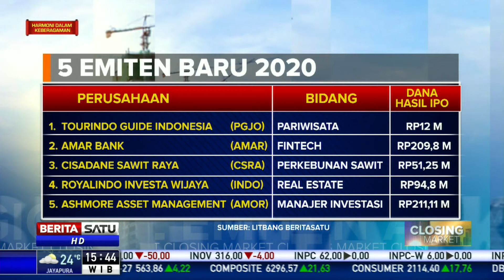5 Emiten Baru BEI dari Berbagai Sektor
Hingga hari ini (14/1/2020) sudah ada lima emiten baru Bursa Efek Indonesia (BEI) dari berbagai sektor. Ashmore berada di posisi teratas emiten baru dengan meraih dana tertinggi dari IPO hingga Rp211 miliar.

Facebook.com/BeritaSatu
Youtube.com/BeritaSatu